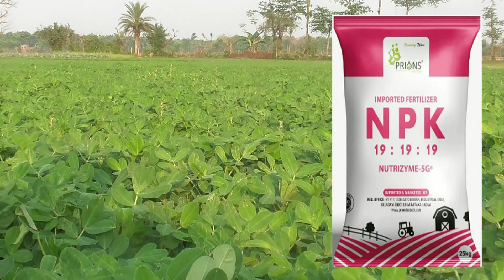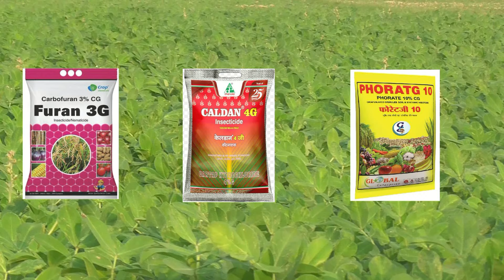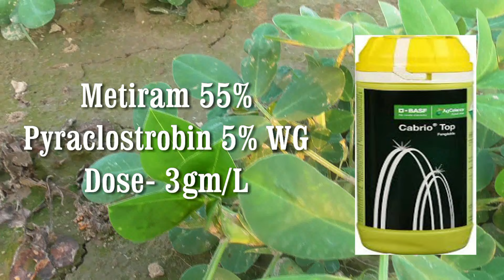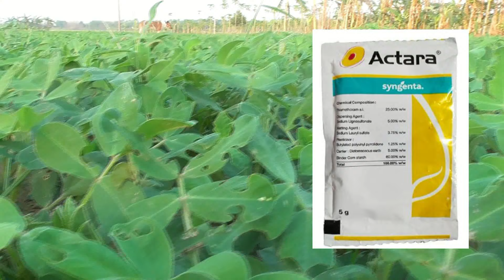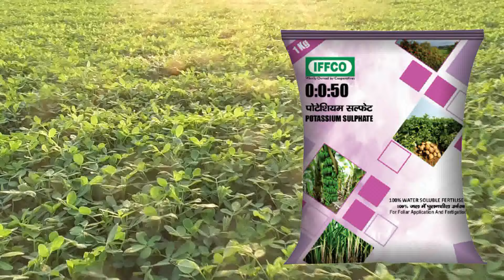বাদামের ফলন কি ভাবে বাড়াবেন ? A - Z পর্যন্ত সম্পূর্ণ পরিচর্যা।NPK ,PGR,ছত্রাকনাশক ও কীটনাশক প্রয়োগ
বাদামের ফলন কি ভাবে বাড়াবেন ? A - Z পর্যন্ত সম্পূর্ণ পরিচর্যা।NPK ,PGR,ছত্রাকনাশক ও কীটনাশক প্রয়োগ I বাদামের অধিক ফলন পেতে কি P.G.R ব্যবহার করবেন। অধিক ফলনের জন্য আজই স্প্রে করবেন। Groundnut best PGR I বাদাম চাষ

(2) Syngenta Incipio Insecticide II ধানের মাজরা পোকা দমনে সেরা কীটনাশক II SC Isocycloseram 18.1% SC II

(3) আলুর জলদি ধসা ও নাবি ধসা I late blight and early blight রোগের সমাধান। সবচেয়ে ভালো ছত্রাকনাশক কোনটি।